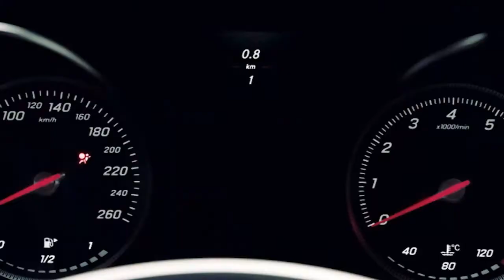Ahmed Ramdan DemoReel 2014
Gravico For Graphic Designes

Ahmed Ramdan
Motion Graphic Designer